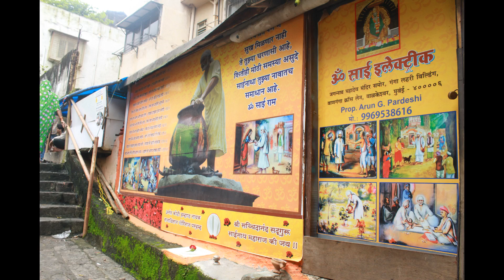Pitru Paksh 2022 Banganga Mumbai B